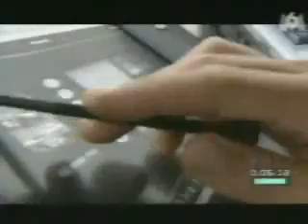F1 Vs DTM Vs SL55 AMG Vs C230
F1 and Motorsports, Join the Forum today.